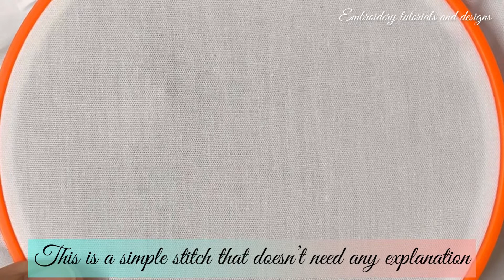#94 - Ermine Stitch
This video shows how to do knotted chain stitch in hand embroidery @shamiatcraft

Musician: @iksonmusic